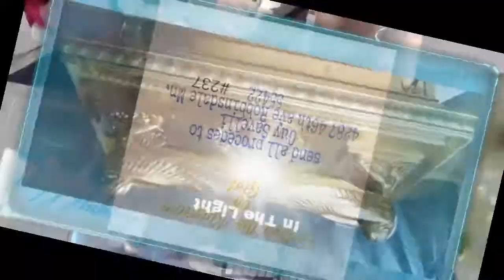In the light Guy savelli week2